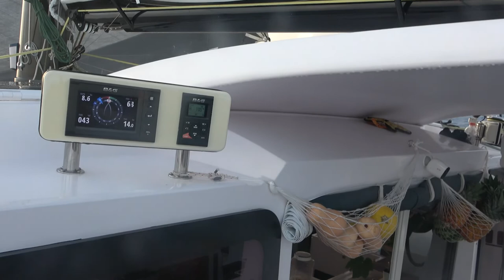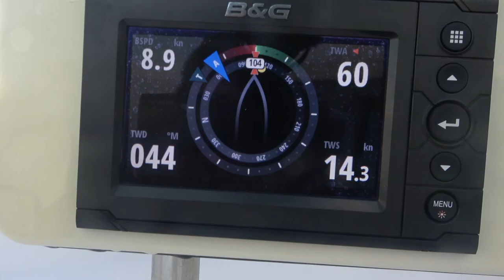Sail to San Blas Panama Ep 101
We sail from Shelter Bay to the San Blas islands to enjoy turquoise waters and the ambiance of the Kuna Indians.  We attend a Kuna beach BBQ and tour Hollandes Island before heading back to Shelter Bay.
WE MAKE OUR VIDEOS PUBLIC TO SHARE OUR ENJOYMENT OF OUR OCEAN WORLD.
This NOT-FOR-PROFIT foundation is working to find a cure to vascular lesions in the brain, called CCMs (for cerebral cavernous malformations). About 1 in 500 of us have a silent CCM lesion in our brain. CCMs may unexpectedly bleed and may cause stroke or seizure.  People with the genetic form of the disease have multiple lesions. Your contribution will help find a cure. Lisa has dedicated her career to finding cures for neurological diseases and would greatly appreciate any level of support from our BioTrek-sailing audience.

0:00 introduction
1:14 jungle scenes from Shelter Bay
2:29 Morning arrival in San Blas
4:46 Tiller and lobster
5:27 Other GLY WP500 rally boats arrive
6:47 Kuna and BBQ
9:40 Sail back to Shelter Bay

Sneaking through the back door – water mirrors
Flee the night – David Kadawatha
Thinderbird -OOyy
The Director – Stationary
Sun is shining – Tomas Skylederg
Multidimensional – Sarah the Instrumentalist
Unbroken Spirit – Sunfish Grove (end music)